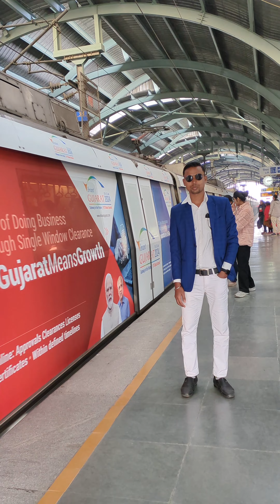RED FORT 🏰 Chandani chowk Delhi 🏰 Jama masjid 🕌 Delhi JAMA masjid ghumte hue 🕌 Mohabbat ki sharbat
jama masjid
red FORT
Chandani chowk
vlog
new Vlog channel
MANTU mania

jama masjid